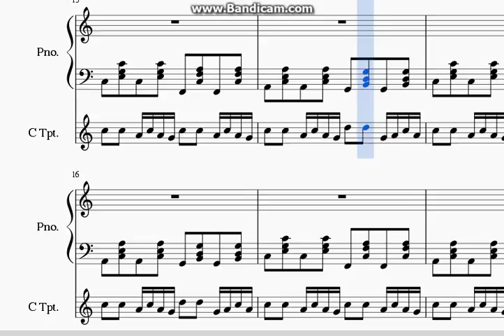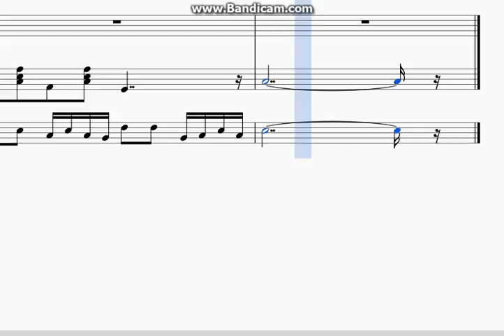Trumpets-Jason Derulo (C trumpet) (piano)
Free sheet music: Trumpets by: Jason Derulo. This sheet music is for C Trumpet and Piano. Have fun playing along.